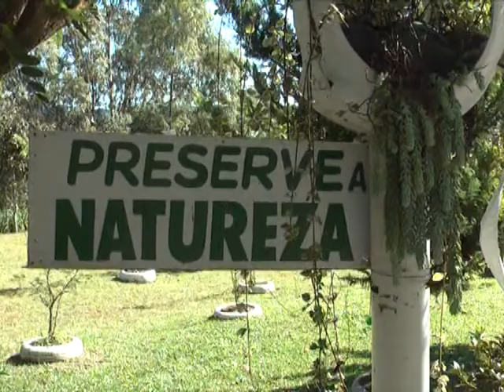JR 05 06 14 Parte 4